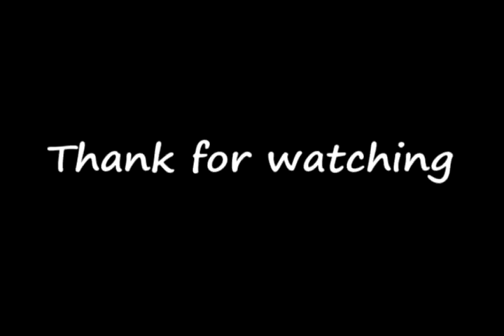Metalmonster Flight : alula 1.2 @ Cowboy Chiangmai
Wingspan : 1.2 m.
Weight rang : 502 g.
Motor : 2212/1000 kv.
Battery : lipo 1500 mAh 20C
Speed control : 30 A
Floding prop : 10*6 in